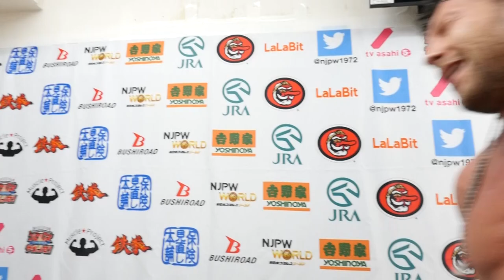NEW YEAR DASH!! on Jan 05 2018 : 4TH MATCH post-match comment [w/English subtitles]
'NEW YEAR DASH!!' on Jan 5 2018.
'NEW YEAR DASH!!' all matches shows on NJPW World!